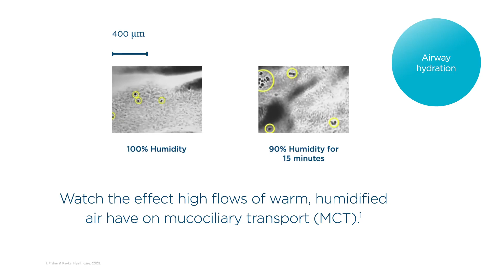How does Optiflow work? Mechanisms of action – Humidification/Airway hydration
Conditioned (humidified) gas reduces drying of the airway epithelium which helps maintain the function of the mucociliary transport system, clearing secretions.

This video microscopy shows the negative impact of reduced humidity on mucociliary transport.
This experiment was conducted on two ovine tracheal samples exposed at Optimal Humidity (left) and the other at 90% relative humidity (right) for 15 minutes. As the clip starts, tiny beating cilia are flickering in the background. Then, debris in the mucus of the right image becomes stationary. The dark spots moving quickly across the left image showed debris being cleared by effective mucociliary transport. Finally, after an hour at the lower humidity, the mucosa has completely dried out.

For answers to common questions (FAQs) regarding Optiflow therapy

The mechanisms of action of Optiflow High Flow therapy differ from those of conventional therapies, as do the resulting physiological effects and clinical outcomes.
The Optiflow High Flow therapy mechanisms of action are:
•        Respiratory support (through the reduction of dead space and delivery of a dynamic positive airway pressure)
•        Airway hydration (heated humidification)
•        Patient comfort
•        Supplemental oxygen (if required)
These mechanisms contribute to physiological effects such as reduced respiratory rate, improved oxygenation, reduced carbon dioxide levels, and improved mucus clearance.